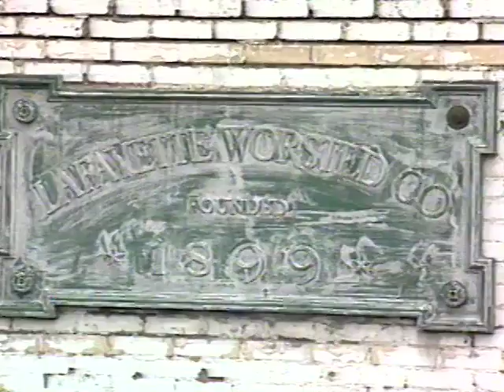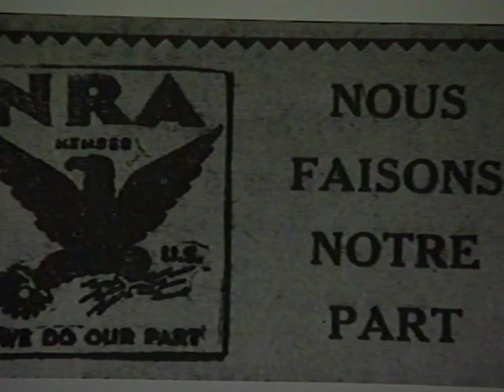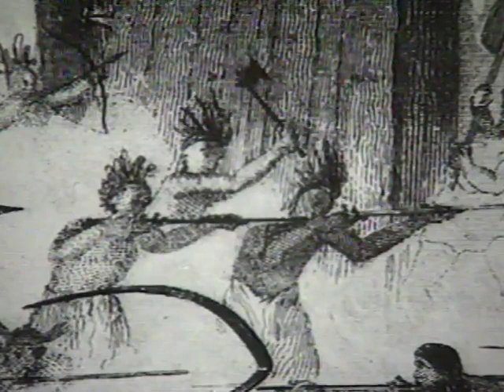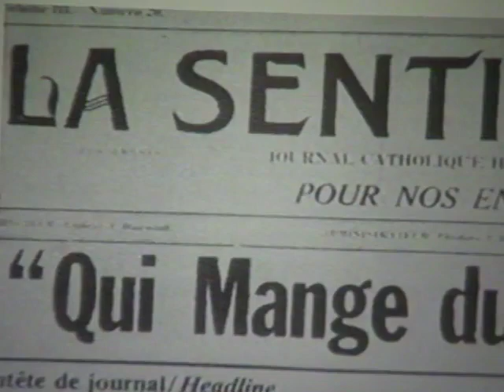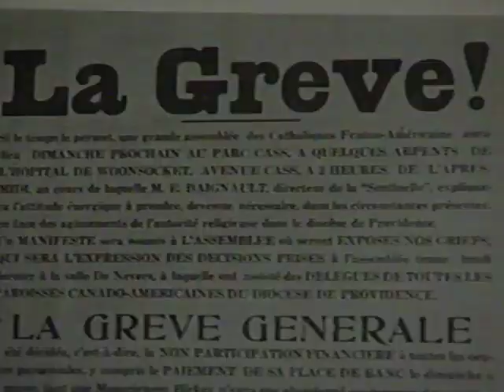Along the Blackstone, Episode 5 - The French-Canadians in the Blackstone Valley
The immigration of the very catholic French Canadians to the mills of the Blackstone Valley starting in the 1850's is a very instructive story for us here in the 21st century.  Religion, language, what it means to maintain your culture in a new land and what it mean to assimilate to a new way of life.  All very challenging, very difficult and with many opportunities to be discriminated against and misunderstood.  Join us to learn about the French Canadian experience and discover links to immigrants of today.